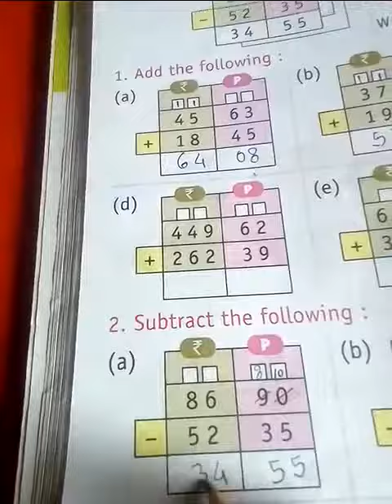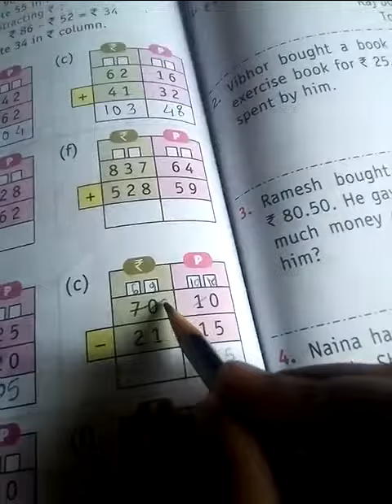subtraction of money